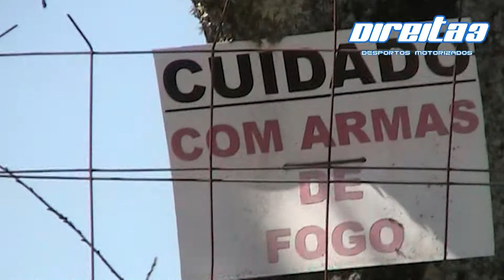Rali Serras de Fafe 2015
O Direita3 - Desportos Motorizados apresenta o vídeo do Rali Serras de Fafe, prova organizada pela Demoporto e que foi ganha por Ricardo Moura, a bordo de um Ford Fiesta R5.
Direita3 - Desportos Motorizados presents the video from the Rali Serras de Fafe, organized by the Demoporto and which was won by Ricardo Moura, driving a Ford Fiesta R5.